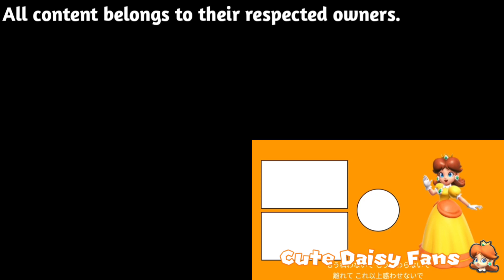MMD X SSB feat. Dragulaura, White Mage & Pauline - Carry Me Off (Quadparison)